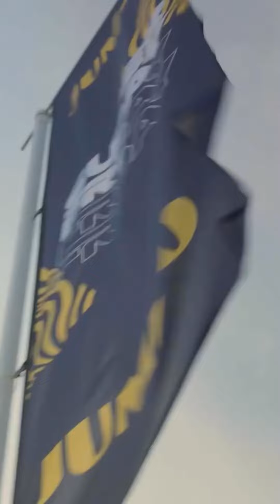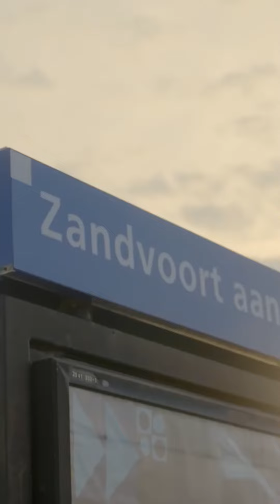Recap Dutch Grand Prix Zandvoort 2022